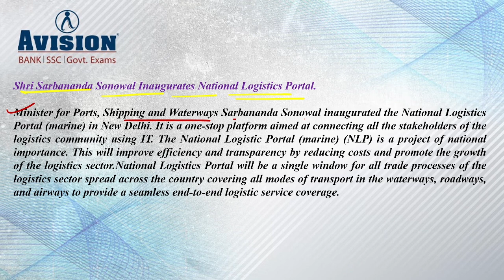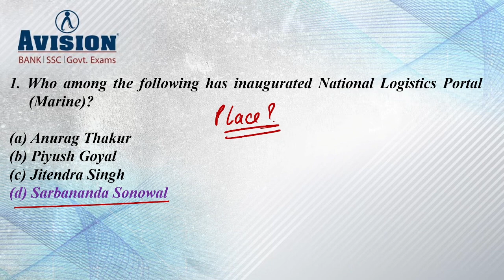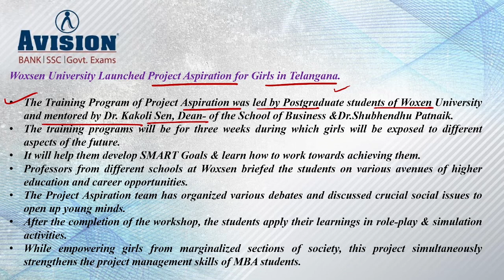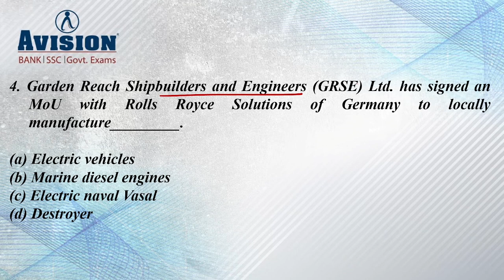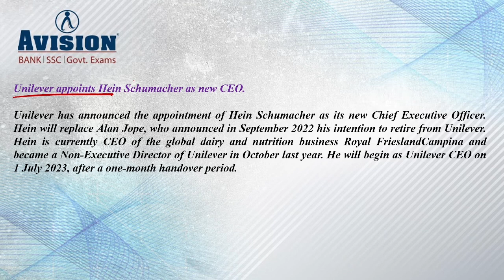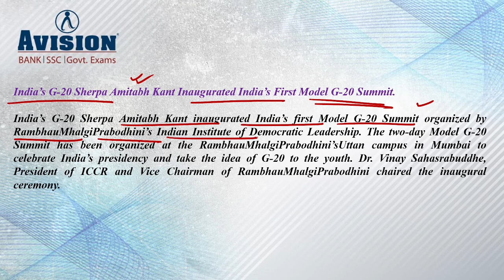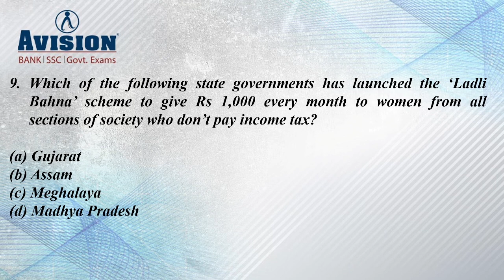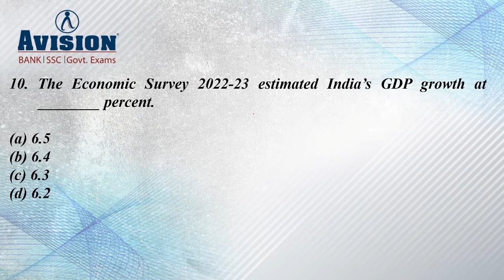Daily Current Affairs 2nd february in hindi | डेली करेंट अफेयर्स 2 फरवरी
Dear Aspirants
Daily Current Affairs in Hindi | Avision Current Affairs 2nd february 2023 |

Avision one of the best current affairs channel for all competitive exams. Avision Current Affairs 2nd february 2023 video and Current affairs is best for all competitive exam.
The most important section desired for any competitive exam is Daily Current Affairs. It is an essential part, aspirants cannot dare to avoid. All international and national events of recent days and relevant historical events are to be prepared cautiously. Here, with Urvashi Ma'am we cover the basic and advanced topics as well. The main sections of Current Affair namely, Static and Dynamic, both are covered in the sessions. Current Affair is the pivot to crack the IAS Exam or any competitive exams. It is an expanded topic and has varied subjects in its loop like history, geography, environment and ecology, economy, polity, and science and technology, etc. Daily Current Affair updates with headlines and news analysis are provided. Press analysis and a variety of new questions are very well updated and informed. Provides every possible trendy news and updates related to various topics.

Helpline number :-
➤आप हमें व्हाट्सएप भी कर सकते हैं।